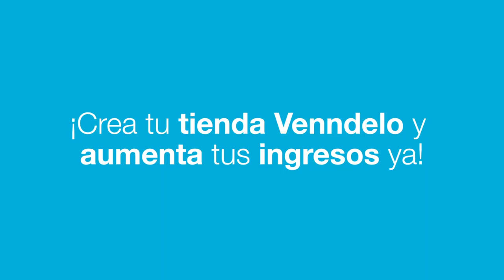Modalidad de venta como proveedor - Venndelo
Comparte tus productos con miles de usuarios para que estos te ayuden a venderlos, sin necesidad de entregarles inventario o tener problemas de cartera.